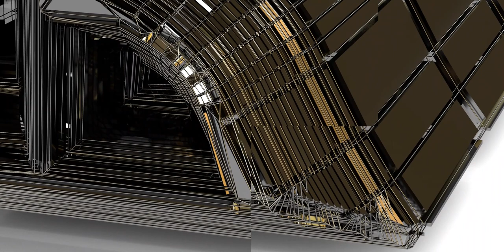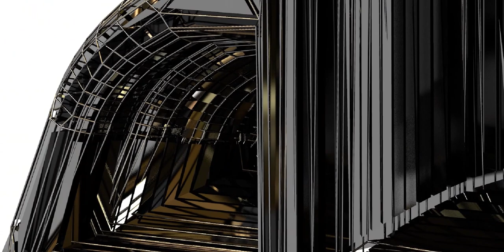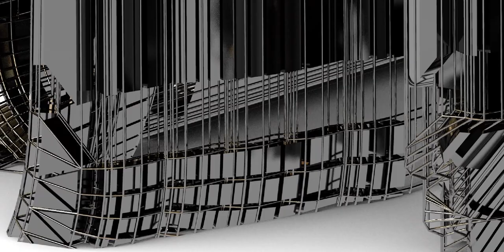Iqamah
Iqāmah (Arabic: الإقامة ) is a set of phrases recited after Adhan as an introduction for prayer. Reciting Iqamah is not compulsory before daily prayers, rather it is highly recommended and is one of the traditions of the Prophet (s).

Parts and Phrases
The phrases in Iqamah are the same as those of Adhan except for two:

The phrase "Qad qamat al-salat" (the prayer has certainly been established) is recited twice after "Hayya 'ala khayr al-'amal" (Hurry toward the best of deeds) and before the last two "Allah-u Akbar" (Allah is the greatest).
Iqamah starts with two "Allah-u Akbar" and ends with one "La ilaha illallah" (There is no deity but Allah) unlike Adhan which starts with four, and ends with two.
Third Testimony
Main article: Third Testimony
Reciting the phrase "Ashhad-u anna 'aliayyan waliullah" (I bear witness Ali is the vicegerent of Allah) is prevalent in Shi'a from the early times. However, according to Shi'a hadith and jurisprudential sources, it is not a part of Adhan nor Iqamah.